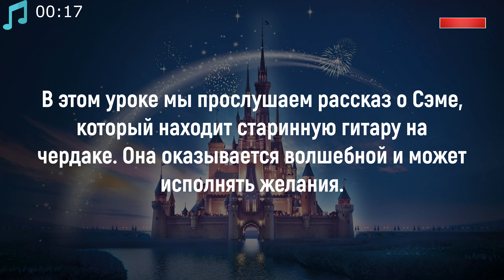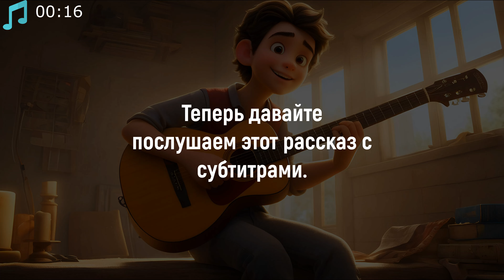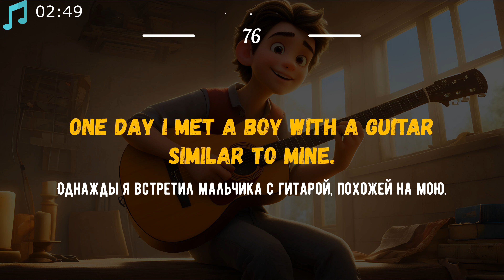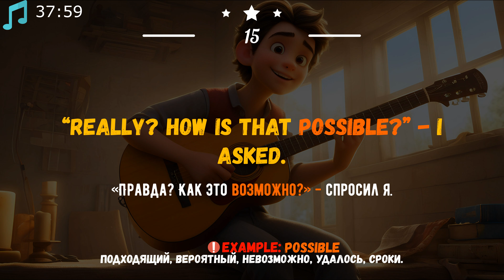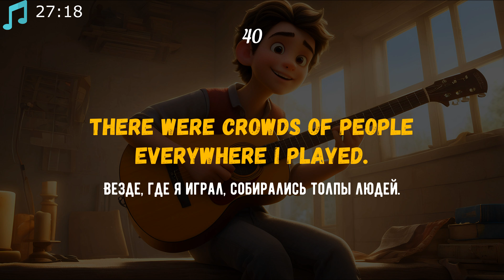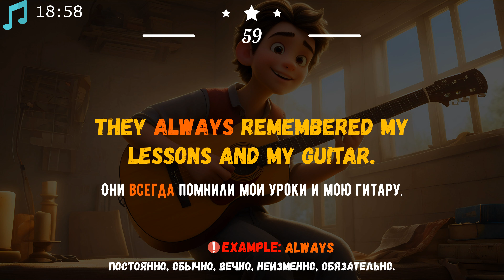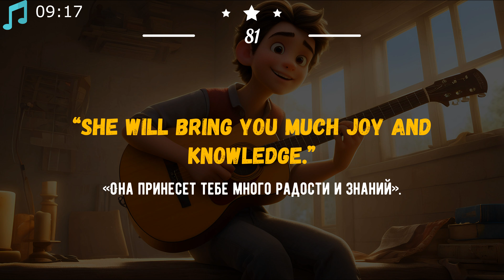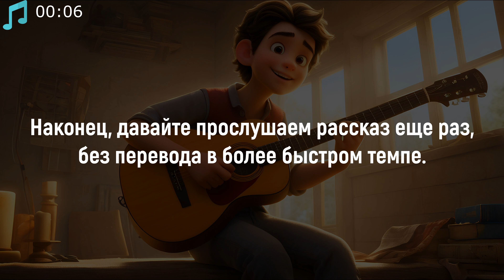Ты сможешь! Как начать говорить по-английски уже сегодня | Английский на слух для начинающих с нуля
В этом уроке мы прослушаем рассказ о Сэме, который находит старинную гитару на чердаке. Она оказывается волшебной и может исполнять желания.
Вы услышите много новых слов и фраз, которые помогут вам научиться понимать и использовать английский язык в реальных ситуациях.

Изучайте английский язык по отрывкам из фильмов с нами в Telegram

Повторяйте предложение за диктором, это позволит вам лучше понимать слова.

👫 Наше видео поможет всем начинающим в изучение английского с нуля, начать свободно общаться и перебороть языковой барьер.

Содержание:
00:00 - Вступление
00:26 - Без перевода и субтитров
11:14 - С субтитрами
22:19 - По частям с переводом (Разбираем слова/предложения).
1:06:39 - Без перевода (в более быстром темпе)
1:15:47 - Конец

Вы услышите историю 4 раза:
1. Слушаем без озвучки перевода, только английскую речь
2. Слушаем с субтитрами
3. Разбираем предложения
4. Слушаем без перевода (в более быстром темпе).

Не расстраивайтесь, если не сможете понять все! Продолжайте слушать этот и другие уроки, чтобы тренировать понимание английского на слух.

Если Вы заметите ошибки в тексте, напишите об этом в комментариях).